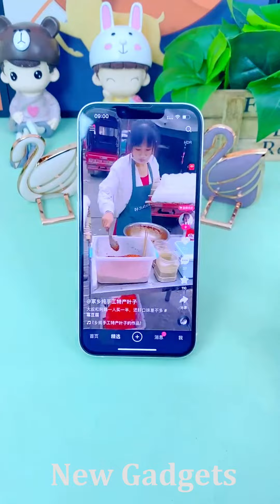New Gadgets!😍Smart Appliances, Kitchen tool/Utensils For Every Home🙏Makeup/Beauty🙏Tik Tok China#1469